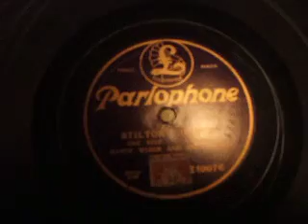"Stilton Cheese" One Step (Wiess) Played by Marek Weber & Orch Parlophone E10076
Lively one - step recorded by Marek weber & his famous Orchestra